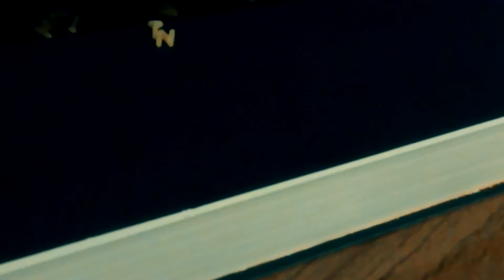Mês do Terror - A Queda da Casa de Usher - Edgar Allan Poe - EAP #2 [CONTO]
No Mês do Terror 2017, a resenha do conto A Queda da Casa de Usher, escrito por Edgar Allan Poe em 1839. Medo Clássico Edgar Allan Poe - Darkside, 2017.